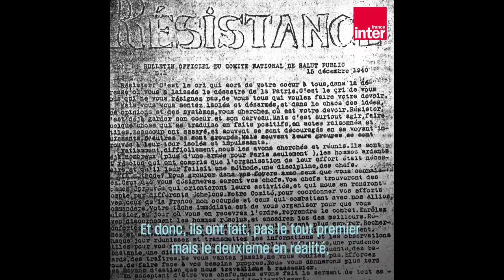"Des Vivants", une BD sur le réseau méconnu de Résistance du Musée de l'Homme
Raphaël Meltz, Louise Moaty, et Simon Roussin publient chez 2024, une superbe bande dessinée sur des précurseurs de la Résistance française. Ils racontent comment une poignée d'intellectuels du Musée de l'Homme à Paris ont, dès l'été 1940, refusé l'Occupation allemande.